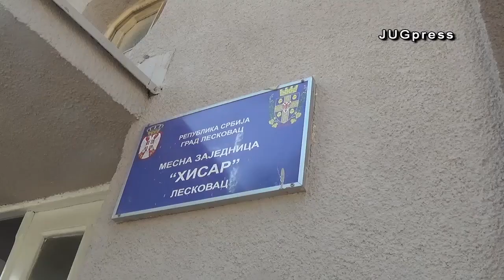Adaptirane prostorije mesne zajednice „Hisar“ - JUGpress